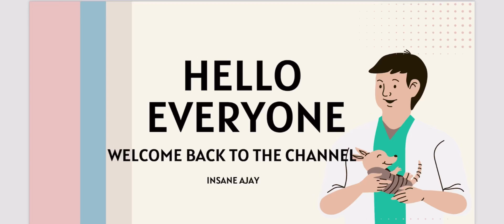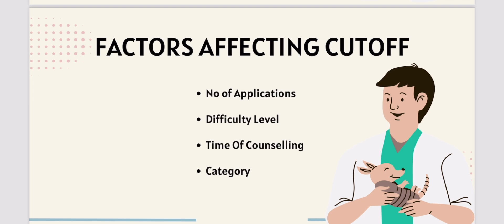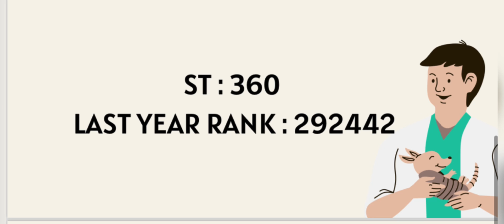NEET 2024 Expected Cutoff for Veterinary College veterinary neet VCI Counselling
Hello everyone
I am Ajay Rathee ( a third year veterinary student )
So this video is all about minimum marks required for government veterinary college in India .
NEET 2024 Expected Cutoff for Government veterinary college

So many people ask me how to be a veterinarian through NEET.
If you have any query you can DM me on Instagram I hope you will enjoy this video .. Kindly Subscribe to the channel and hit the like button .. Also suggest me some topics related to my next videos.
Veterinary Expected Cutoff

Keep loving And Keep sharing ... Stay Motivated !!
Name : Ajay
Age :22

neet 2023 cutoff
neet motivation
neet 2024 big news
skuast jammu
skuast

skuast jammu
skuast jammu cet

mbbs vs veterinary
neet 2023 result
veterinary student vlog
vci cutoff
vet cutoff 2023
neet
neet 2023 counselling
veterinary counselling
veterinary counselling procedure
neet toppers interview
neet toppers strategy
vci counselling 2023
vci counselling all details
veterinary counselling 2023
Scholarship for vets
Veterinary scholarship
National Talent Scholarship
Scholarship for ug students in india
neet 2023 counselling result
best motivational video for neet aaspirants
neet aspirants life class 12
neet strategy
2024 veteerinary cutoff
mbbs counselling 2023
neet
veterinary student vlog
veterinary student practical class vlog
veterinary
study vlog
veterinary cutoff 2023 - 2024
vci cutoff
expected vci cutoff
12 hour study vlog
aesthetic study with me
vci
books to read in veterinary first year
veterinary books
first year books veterinary
vci counselling
how to be a vet in India ?
veterinary counselling
vet student life
a day in the life of a vet student
exam week is here again
vet student
vet visit
a day in medical college
Veterinary
Veterinary 2nd year
skuast jammu

left mbbs for veterinary
neet
neet 2022
neet 2023

skuast jammu cet
skuast jammu application form
skuast jammu
neet 2024
We are here to provide you with all the information you need to make an informed decision about whether veterinary counselling is the right program for you. So be sure to watch the video to learn all you need to know about VCI counselling 2023!